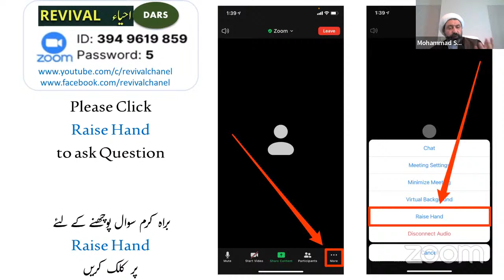Live ZOOM Majlis | Public Questions | Sh. M Ali Shomali | Traning & Education in Islam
Live Online ZOOM Dars | Public Live Questions With Alim

password: 5

*Questions* can also be asked offline on this WhatsApp number. But priority will be given to ZOOM interactive questions